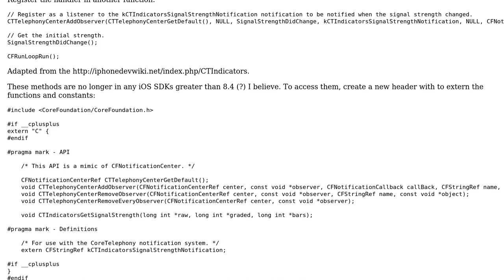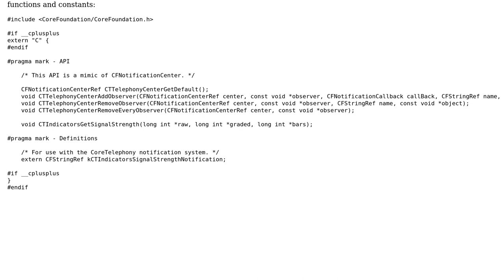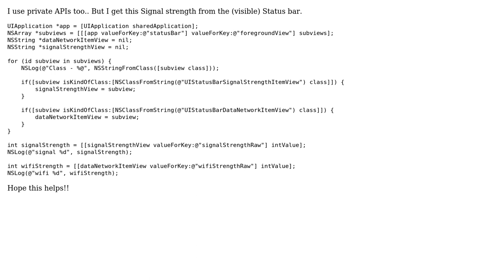Get device signal strength (2 Solutions!!)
Get device signal strength

With thanks & praise to God, and with thanks to the many people who have made this project possible! | Content (except music & images) licensed under CC BY-SA | Music | Images & others | With thanks to user razvan user Mj.B user JAL and the Stack Exchange Network Trademarks are property of their respective owners. You are responsible for your own actions.